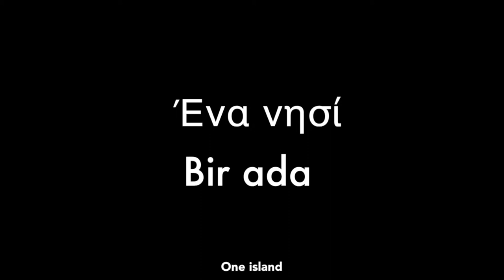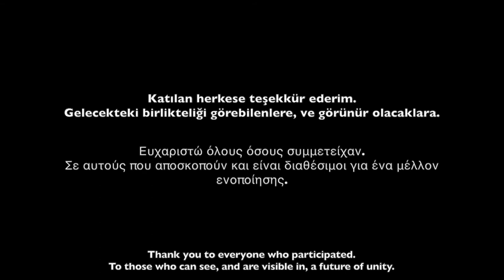ONE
My name is Peter Stephanou and I am an independent filmmaker based in Paphos. As an artist and son of a refugee displaced by war from Cyprus, my work aims to lay foundations on creating an informed and inquisitive younger generation, whom I hope will build on this as they become adults. I aim to direct work that inspires and promotes individuals into action for positive change.
Art Community Film: ONE
Cyprus is a beautiful island that has now been divided by war for 40 years, and is to this day the only divided capital in the world, with no solution in sight. We are divided by a line drawn in the land and by the notion of the 'other', Greek Cypriots and Turkish Cypriots that lived side by side before the war now live segregated in the 'North' and 'South' of Cyprus. With each day that passes and each generation that do not remember having each other as neighbours, the notion of the other becomes more detached and vilified. This is why I asked people from all over the island to send me a specific minute of their day, all on the same day.
Watch, feel and most of all listen to this short experimental film that asks, are we so different? The similarities speak for themselves; the island should be more united by its people, not divided by them, so why can't we live as ONE?